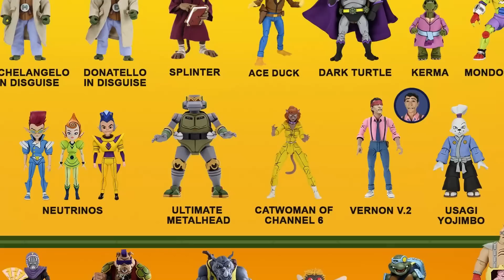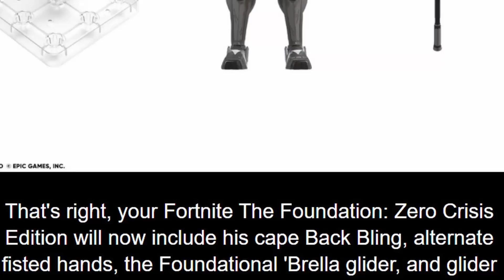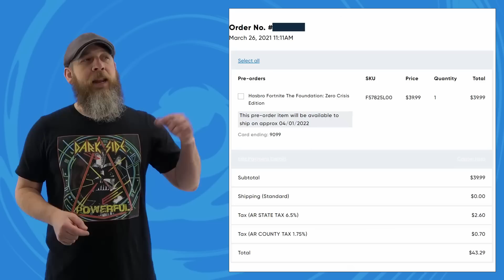Weekly! Ep239: MAFEX, AEW, Star Wars, Fortnite, Marvel, Alien, DC Multiverse, TMNT more!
Quite a bit of news for a holiday week, but I won't keep ya long. Let's talk the new Medicom MAFEX reveals, Jazwares AEW Dark Order, Star Wars Black Series, Fortnite, another Sentinel Fighting Armor, One:12 Collective Alien goodness, McFarlane DC, and some NECA TMNT sneaky peeks!

00:00 Intro
01:07 NECA Teenage Mutant Ninja Turtles
03:02 McFarlane Toys DC Multiverse
04:39 McFarlane Toys DC Essentials
06:04 Mezco One:12 Collective Alien
07:24 Sentinel Marvel Fighting Armor
08:36 Hasbro Fortnite Victory Royale Series
10:51 Hasbro Star Wars Black Series
11:30 Jazwares AEW Unmatched Collection
12:43 Medicom MAFEX DC and Marvel
15:46 Outro
16:12 Happy Holidays!
16:42 The Real Outro